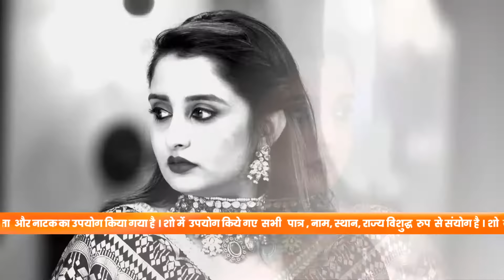क्या कहा Radha से Mohan ने? | Pyar Ka Pehla Naam Radha Mohan | Full Ep 295 | Zee TV | 15 Mar 2023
Show Name : Pyar Ka Pehla Naam Radha Mohan
Producer/Star Cast : Neeharika, Shabir Ahluwalia, Sambhabana
Episode No : 295

Radha refuses to leave the house. Mohan ousts Radha from the house, but Kadambari's brother Bhushan brings her back. Bhushan supports Radha and lashes out at Mohan and the family.